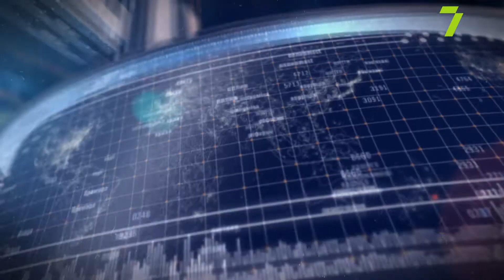Час університету на 7-му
Ігор Коваль - ректор ОНУ ім. І.І. Мечникова